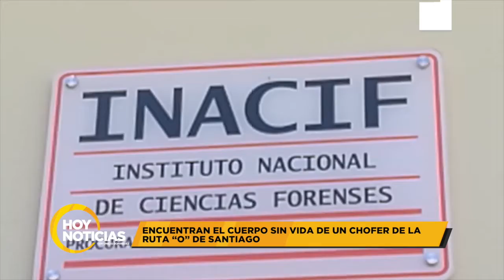Cuando de Noticias de Santiago y toda la región se trata aquí esta todo